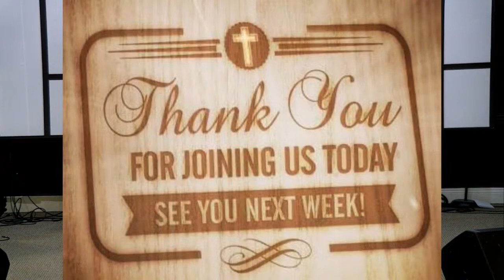Sunday 1-22-2023 Sis Rease Hoyt "Pigs and Pearls" Pastor Terry Hoyt "Hello. My name is Jonah."